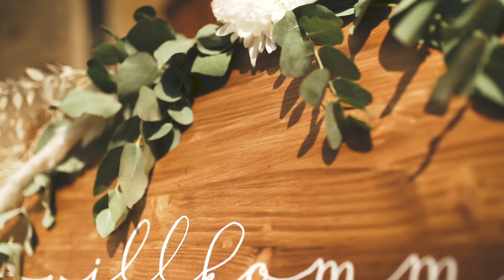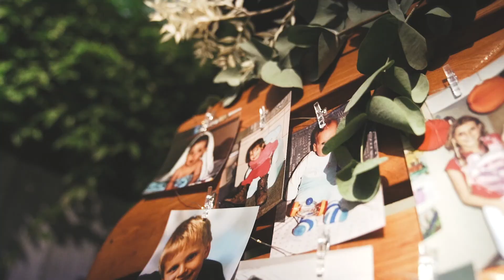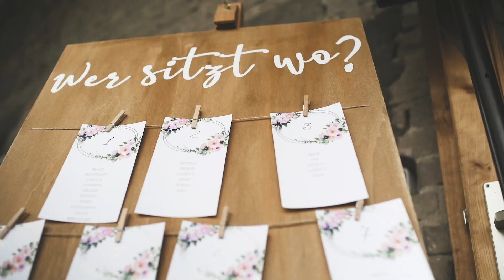"Unsere Liebe ist für immer" - Hochzeitsfilm von Adina & Andy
ICH BIN
Walter, geborener Bielefelder, trotz meines Namens ein Kind der 90er, und bereits seit 2013 Selfmade- & Vollblut-Videograf. Was zunächst in meiner Kindheit ein interessanter Zeitvertreib war, entwickelte sich Stück für Stück zu meiner Leidenschaft. Und schon mit  zarten 17 Jahren stolperte ich dann in die Hochzeitsbranche. Seit 2013 betreibe ich meine Videokunst selbstständig und bin Vollzeit-Videoproducer für Hochzeitspaare und Unternehmen.​
ICH MACHE
Hochzeitsvideos seit 2013 in Bielefeld, NRW und darüber hinaus. Die knisternde Stimmung bevor Ihr euch zum ersten mal seht. Die greifbare Spannung bei Euren persönlichen Worten füreinander oder die gelöste Stimmung in Eurer Partynacht. Ein Hochzeitsvideo ist die perfekte Ergänzung zu Fotos, und transportiert noch mehr Gefühl und Emotionen, die durch Bilder nur schwer einzufangen sind.